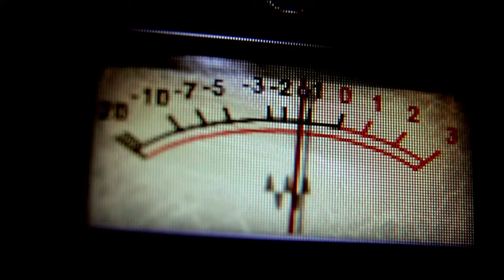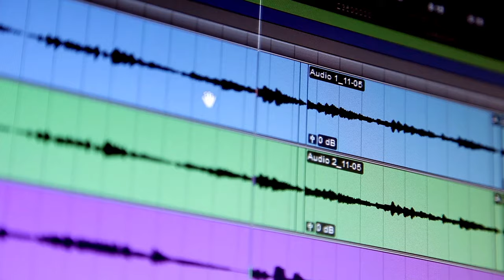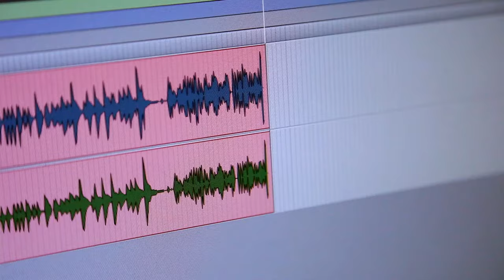ANNIE GARCES - ALEX-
ANNIE GARCES Y JOSE MANUEL ORDAS
AUTOR: PEPE ORDAS